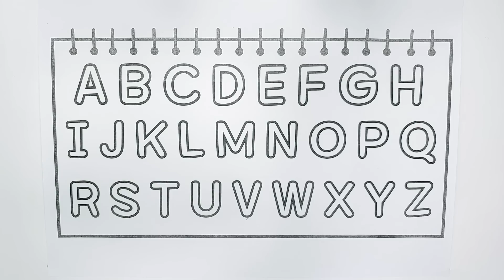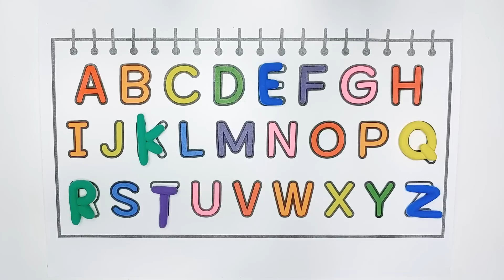플레이도우 통 속에 플레이도우 Alphabet이 숨어 있어요. abc song들으며 즐겁게 Alphabet자리를 찾아 보아요.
안녕하세요.
우가놀이 입니다. :D